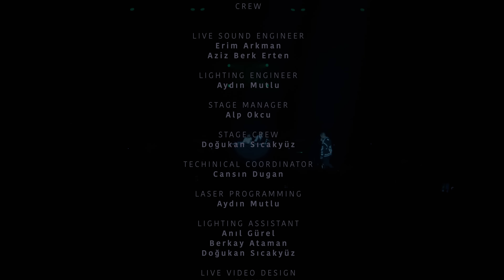Ezhel - Intro, Kapat Işıklarını, Freestyle (Volkswagen Arena Live 2019)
EZHEL
BUGY
DJ ARTZ

MEHMET BİLAL

VIDEO DIRECTOR
Muhtar Pattabanoğlu

D.O.P
Yiğit Akbıyık

VIDEO EDIT
Muhtar Pattabanoğlu

LIGHTING DESIGN
Aydın Mutlu

RECORDING-MIXING-MASTERING
Erim Arkman

PRODUCTION MANAGER
Alp Okcu

CREW
LIVE SOUND ENGINEER
Erim Arkman
Aziz Berk Erten

LIGHTING ENGINEER
Aydın Mutlu

STAGE MANAGER
Alp Okcu

STAGE CREW
Doğukan Sıcakyüz

TECHNICAL COORDINATOR
Cansın Dugan

LASER PROGRAMMING
Aydın Mutlu

LIGHTING ASSISTANT
Ömer Faruk Şafak
Berkay Ataman
Anıl Gürel

LIVE VIDEO DESIGN
BUGY
Doğu Gülbağ
140 JOURNOS

CAMERA
Yiğit Akbıyık
Aziz Reyhanlı
Halil İbrahim Baş
Harun Ece
Nuri Yılmazer
Sedat Taşkan

CAMERA ASSISTANT
Samet Avcı

BİRLİKTE GÜZEL
ALTINÇİZME
COMPEL
STAGEART
KOVL